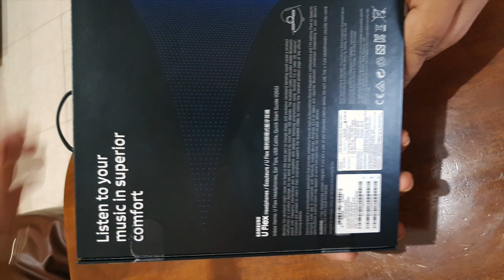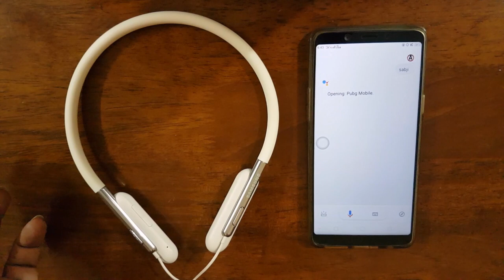Samsung U Flex Bluetooth Headset Unboxing & Overview of The Earphone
Description
Shaped for performance Take comfort in sound. With its flexible neckband adjustment, Samsung U Flex Headphones are designed to fit perfectly and withstand harsh conditions so they keep working wherever you need them, whether at the gym, commuting to work or out jogging. Shaped for performance *To avoid product disfiguration and malfunction the neckband should not be bent more than 100 degrees. Premium sound dynamics Be good to your music. Samsung U Flex Headphones are engineered with two-way speakers, consisting of 11 mm woofers and 8 mm tweeters, so that every note and timbre is timbre is truly accurate across the entire frequency spectrum. Premium sound dynamics Non-stop music enjoyment Keep your music flowing without interruption. Samsung U Flex Headphones’ proprietary Scalable Codec technology optimizes audio performance despite radio interference to ensure continuous, stable Bluetooth sound. Non-stop music enjoyment *The scalable Codec is compatible with selected Samsung smartphones using Android 7.0 or later OS versions. Bixby responds to you Stay productive with little effort. With integrated Bixby support Samsung U Flex Headphones lets do things conveniently through voice command. Simply talk after pressing or while holding the active button and Bixby will start working for you even while your smartphone is in your pocket. Bixby responds to you *Bixby or S Voice is compatible with selected Samsung mobile devices, including Galaxy S8 and S8+. **Bixby or S Voice service availability may vary by country and by individual situation.

Product Details

Model Name: U Flex Headphones (EO-BG950CWEGIN)
Headphone Type: In the Ear
Inline Remote: Yes
Inside Package: Bluetooth Head set, Earbuds, User Manual
Connectivity: Bluetooth
Sweat Proof: Yes
Foldable/Collapsible: Yes
Deep Bass: Yes
Water Resistant: No
With Microphone: Yes